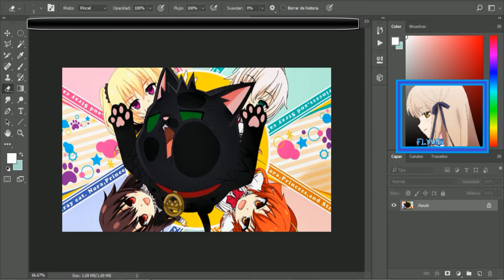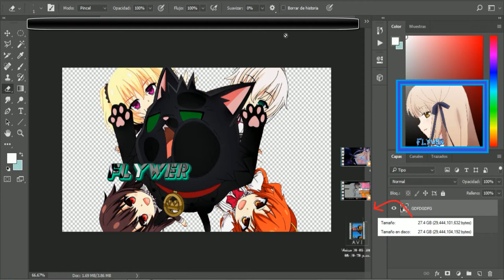Esto me paso mientras usaba Photoshop (Vídeo Corrupto)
Canal Estoy intentando subir un vídeo por día o a veces hasta 2, depende mucho del primer vídeo para ver si subo otro no.

Resulta que mientras acababa de quitar el fondo a una imagen el programa de grabación se cerro solo lo cual me asusto un poco y luego llego el momento critico al entrar a la carpeta y darme cuenta que el vídeo estaba corrupto.
Al intentar repara el vídeo con el uso de un programa el mismo programa me dice que no se puede ya que el archivo es demasiado grande.

Lo cual me llevo en la realización de este vídeo explicativo y un poco para relajarme un poco después de este momento tan curioso. Ya que me llevo mas de 1h.